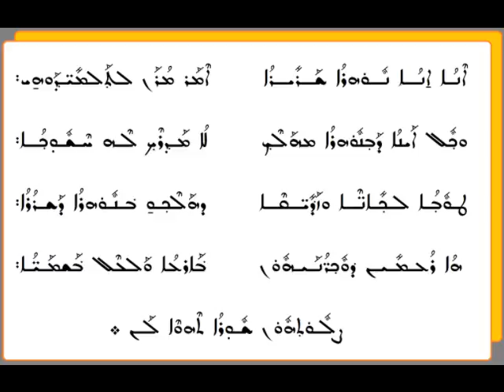Enono nuhro shariro (version 2)